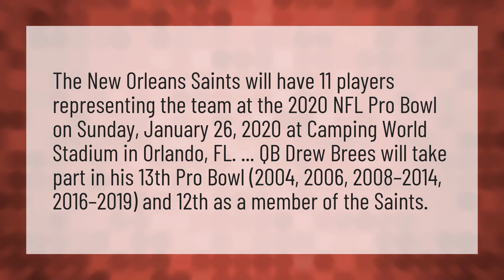Is Drew Brees in the Pro Bowl 2020?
Shakira • Is Drew Brees in the Pro Bowl 2020?